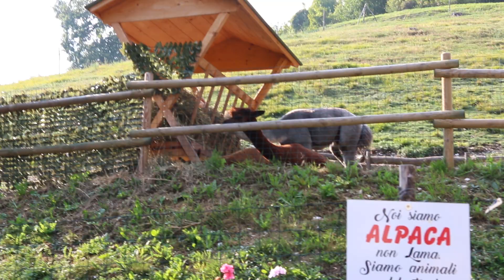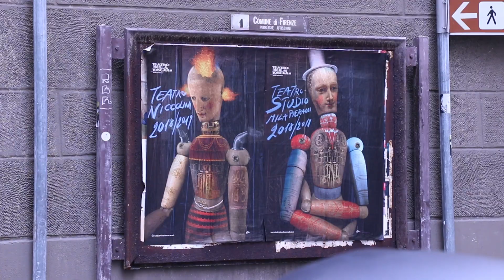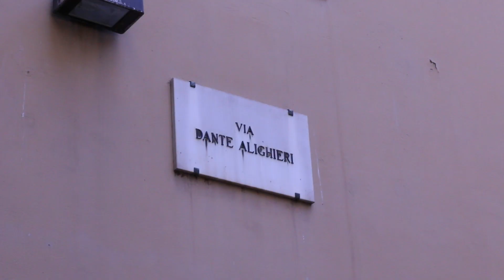Wycieczka do Włoch 2018 / Italia Trip 2018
Film, nakręcony na zlecenie biura turystycznego ALLORA.
Operator kamery i montaż: Olimpia Franek